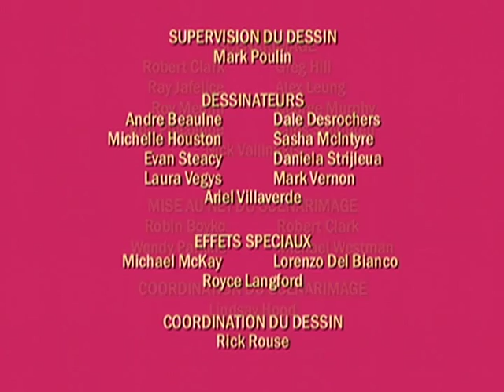Sept Petit Monstres: Premier Avril - Ep.24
Les Monstres écrivent une pièce de théâtre, Quatre et Cinq optent pour une comédie. Pendant que leurs frères et soeurs construisent les décors et discutent des scènes Quatre et Cinq répètent des blagues qui agacent les autres. Ceux ci décident de leur donner une leçon en leur faisant croire qu’ils sont poursuivis par des extra-terrestres venus de Jupiter